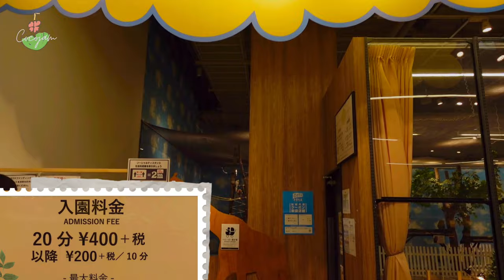INDOOR PETTING ZOO IN JAPAN | NAGALIT YUNG OWL (MOFUMOFU FUREAI DOUBUTSUEN) Cocojam